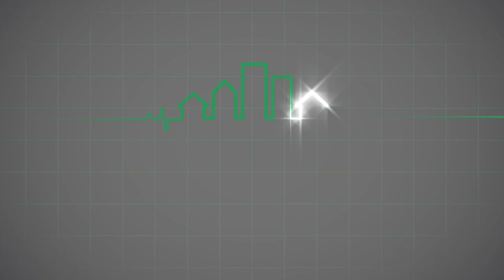The RealEstateTalkShow™ with special guest Mark McEwan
The RealEstateTalkShow™ with special guest Chef Mark McEwan.